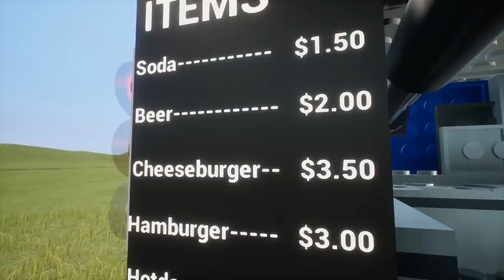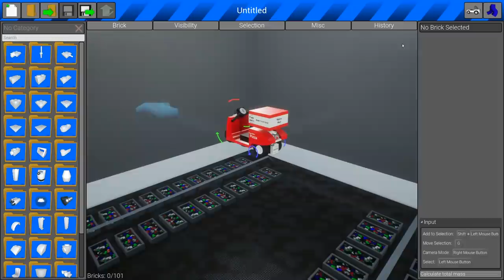A Lego Burger Monster Ate My Friends! - Brick Rigs Multiplayer Survival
Camodo Gaming & Friends return to the Brick Rigs series with some tower survival! What kind of episodes should we do next?